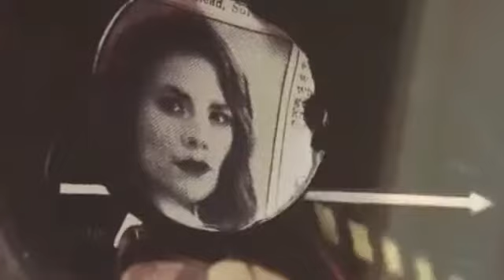Fool for love Multi ship